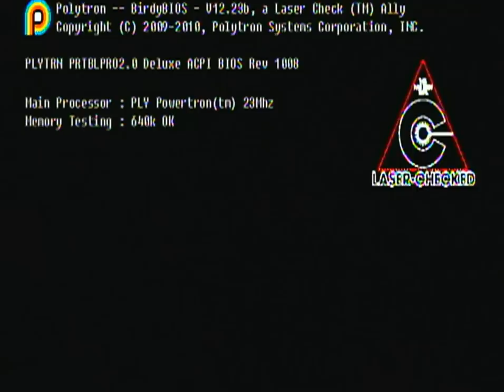FEZ Guide, Part 1 -- Beginning, and the Arch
Hey, all! It's here! Part 1 of my FEZ Guide! Please do not use this guide unless you are ABSOLUTELY STUCK. This part covers the intro, Gomez's village, and what I'm calling "The Arch."